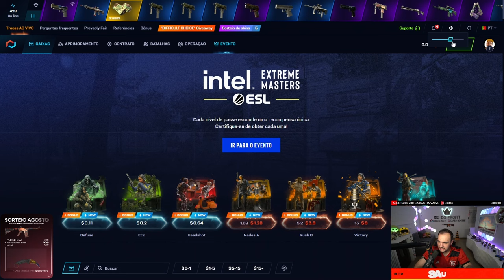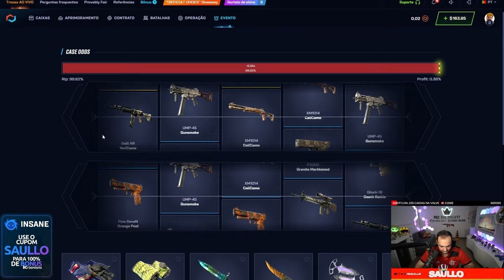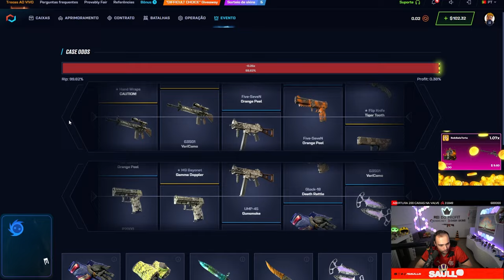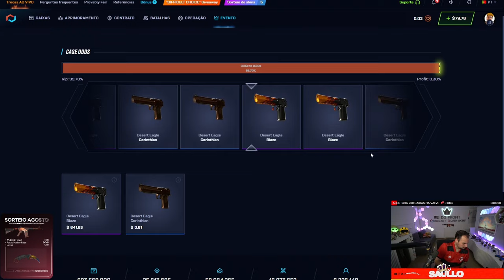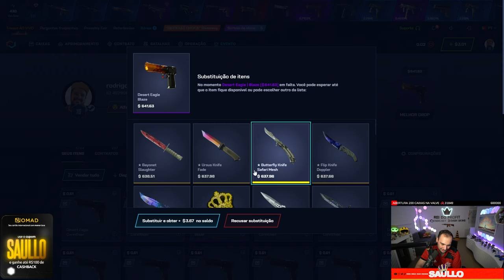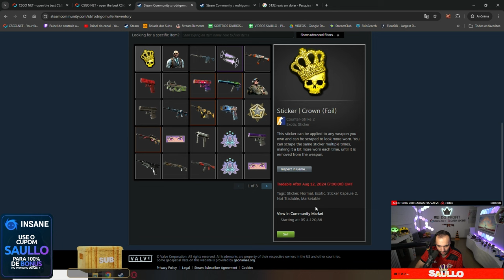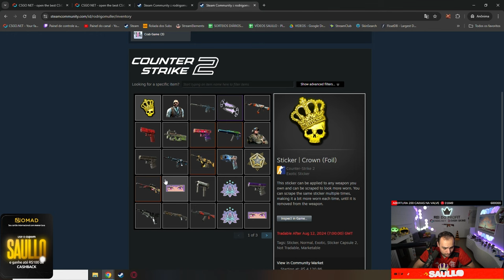Ganhei um ADESIVO de R$5.000,00 abrindo CAIXAS para um INSCRITO no CS 😱